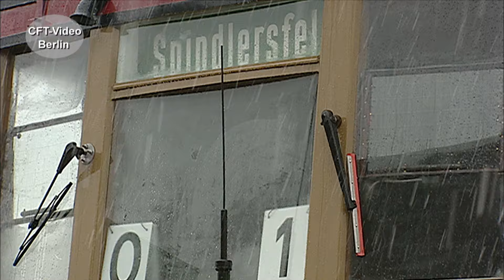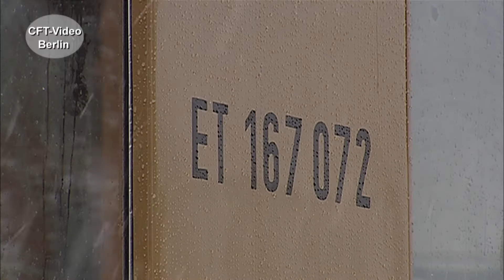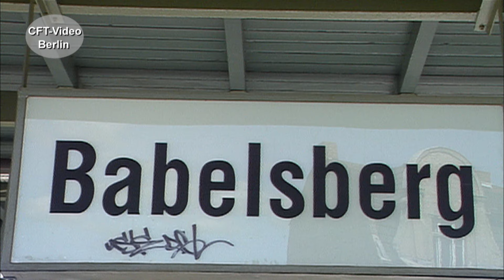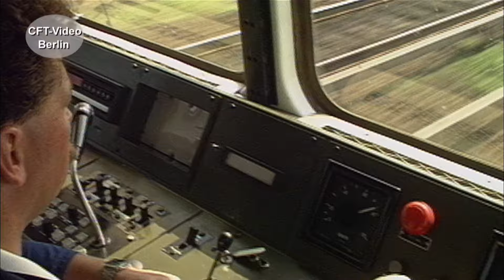Berliner S-Bahn: alte Züge in Erkner live erleben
Im 100. Jahr der Berliner S-Bahn öffnet der Verein Historische S-Bahn seine Tore in Erkner jeweils von 11:00 bis 18:00 Uhr, am 25. und 26. Mai 2024. Mit einem über 20 Jahre alten Film, möchten wir ein wenig Vorfreude auf die alten Züge auslösen. Auch ein kurzer Blick in die Fahrzeuggeschichte fehlt nicht. Besuchen Sie die Oldtimer in Erkner und fahren in einem alten Stadtbahner mit. Hier mehr Ein Blick zurück in die Geschichte bietet diese DVD
Werden Sie Kanalmitglied für nur 2,99/Monat als „Fahrgast“, für 3,99/Monat als „Heizer“ oder für 4,99/Monat als Lokführer. Inzwischen sind es 313 Filme in voller Länge und ohne Werbung, die geschaut werden können